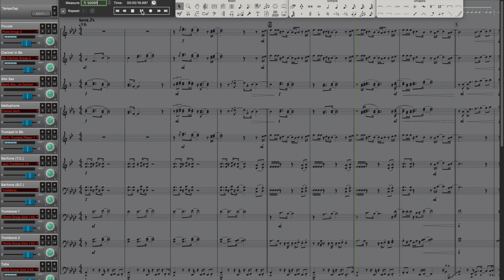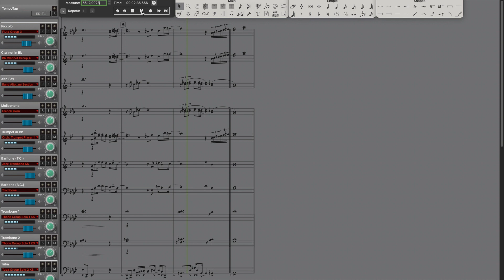The Girl Is Mine | Marching Band Arrangement (Score)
Original song by Michael Jackson & Paul M.
*Some ties between notes do not appear on playback*